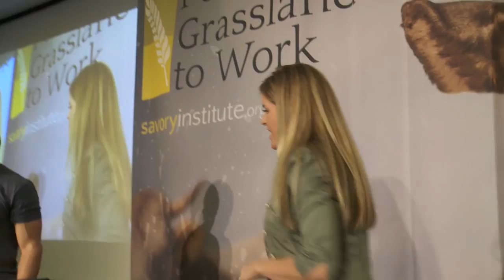Putting Grasslands to Work - Day 2 - Session 4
| Human health: Sarah Fragoso a paleo cooking demonstration